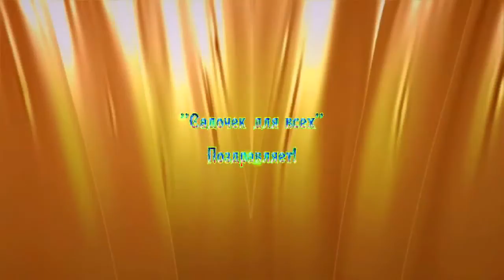С Днем рождения, девочки!